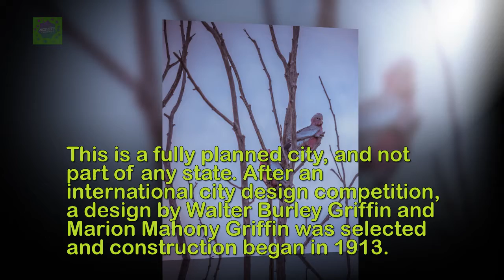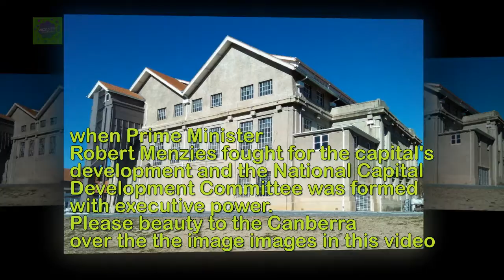The beauty of Canberra city in Australia -NCC 02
Canberra  is the capital city of Australia . Canberra, with a population of 381,488, is the largest inland city and the eighth most populous city in the nation.
The city is located at the northern end of the Australian Capital Territory , 280 km (170 miles) southwest of Sydney , and 660 km (410 miles) northeast of Melbourne .
The site of Canberra was chosen as the position of the national capital in 1908, a settlement between Australia's two largest cities, Sydney and Melbourne, Australia.
This is a fully planned city, and not part of any state. After an international city design competition, a design by Walter Burley Griffin and Marion Mahony Griffin was selected and construction began in 1913.
Canberra's growth and development were hampered by two World Wars and the Great Depression .
The nation's capital emerged as a thriving metropolis after World War II, when Prime Minister Robert Menzies fought for the capital's development and the National Capital Development Committee was formed with executive power.
Please beauty to the Canberra over the the image images in this video
Thanks
NICE CITY CHANNEL- NCC